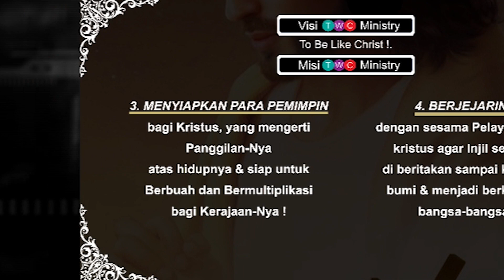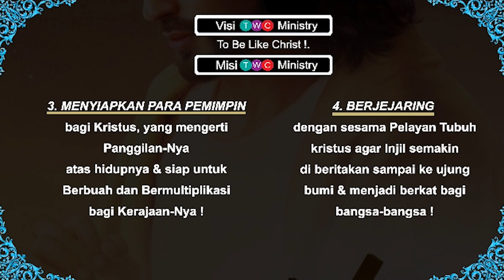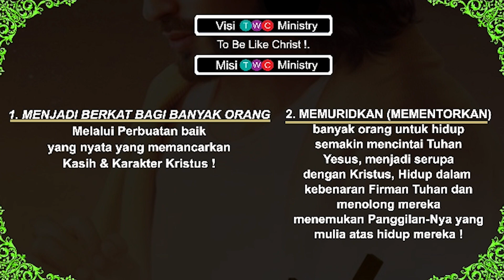Kesaksian Jemaat CMC Blessing | TWC Ministry | 𝐄𝐏𝐈𝐊𝐄𝐈𝐌𝐀𝐈 𝐀𝐍𝐀𝐆𝐊𝐄 𝐄𝐔𝐀𝐆𝐆𝐄𝐋𝐈𝐙𝐎